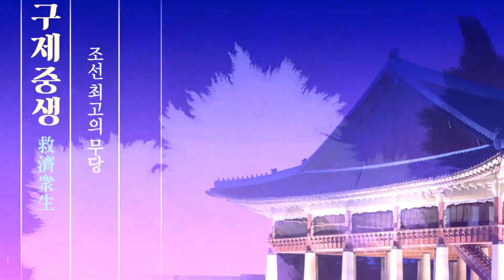(용한점집) (추미애) 추미애의 과거사진만 보고 그녀의 사주를?!! 😲 [점점tv정주행하기]